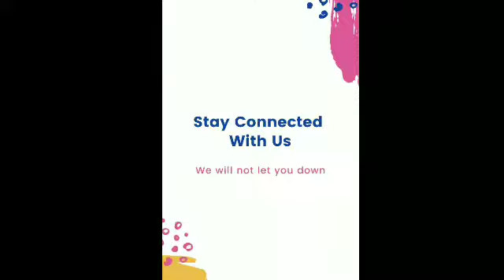T20 Blast All Matches Prediction/ 24 Aug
T20 Blast Prediction